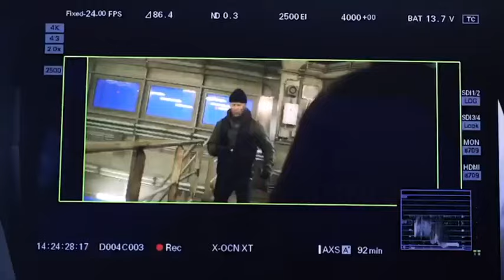Behind The Scene Iko Uwais vs Jason Statham The Expendables 4